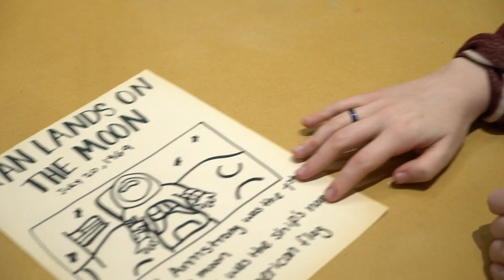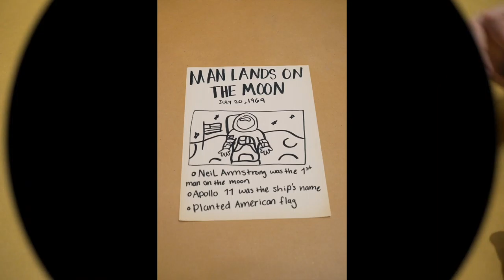History in Art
In this mini lesson, learn how we can use photographs to learn about history! We'll take a close look at the photograph "Sit-in, Atlanta" by Danny Lyon from the past exhibition "The Subtle Power of Photographs" and then we'll make our own historical newsletters!